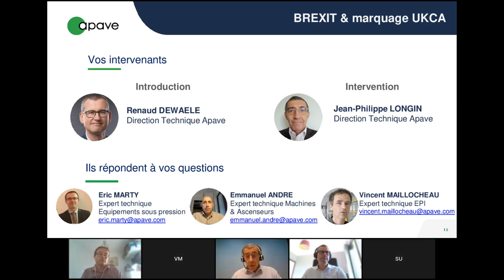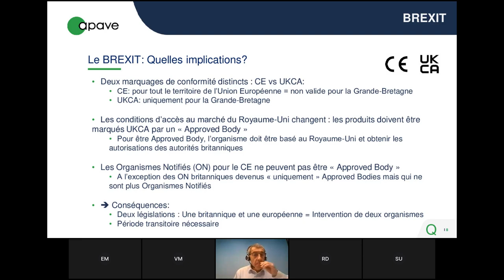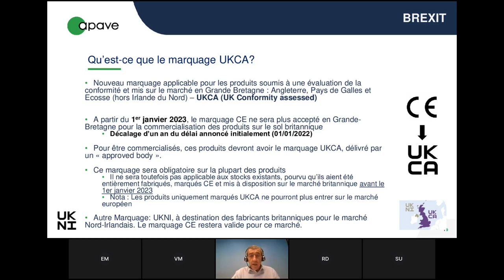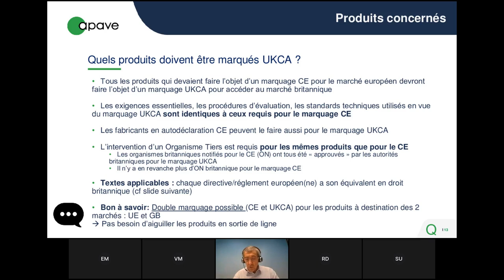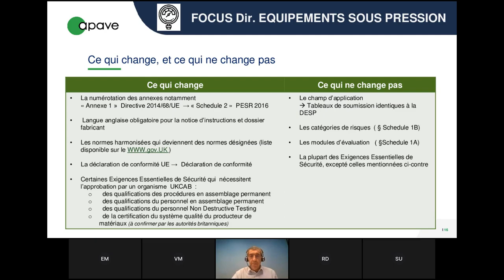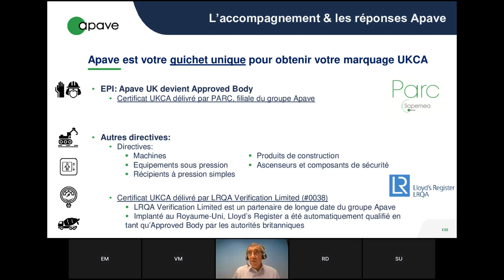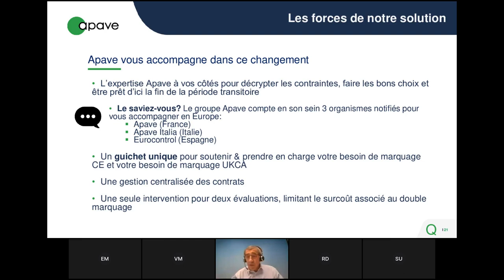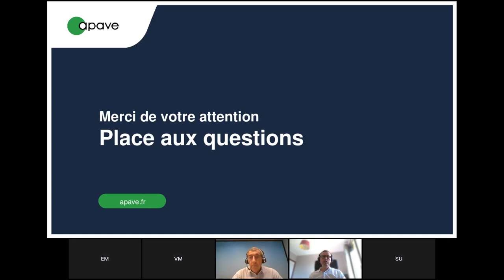Replay - eWorkshop sur la thématique du Marquage UKCA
Revivez notre eWorkshop du 12/10/2021 sur la thématique du Marquage UKCA !

Vous fabriquez des produits et souhaitez les exporter vers le marché anglais notamment ?

Vous êtes concernés par un changement majeur lié au BREXIT: à compter du 1er janvier 2023, le marquage CE ne sera plus reconnu en Angleterre, en Ecosse et au Pays de Galles !

Depuis le 1er janvier 2021, un nouveau marquage de conformité, le marquage UKCA remplace le marquage CE pour la circulation des produits vers la Grande Bretagne.

Besoin d’information pour comprendre comment respecter les nouvelles contraintes liées au marquage UKCA?

Ce webinaire est fait pour vous!

Pour assurer la continuité de vos activités et faciliter vos démarches, les experts APAVE vous proposent un éclairage complet sur les actions à réaliser avant le 1er janvier 2023 au travers d’un atelier interactif en distanciel, à l’issue duquel vous pourrez poser des questions!

Au programme :
- Le Brexit et ses impacts sur le marquage des produits (marquage UKCA vs marquage CE)
- Les produits concernés par le marquage UKCA et la réglementation applicable
- Comment être prêt pour assurer la continuité de ses activités sur le marché Anglais
Nos experts vous apporteront des réponses concrètes et précises lors de ce temps d’échange d’1h dédié au marquage UKCA.

Nos intervenants :
- Renaud Dewaele : Direction Technique
- Jean Philippe Longin : Direction Technique

Avec la participation de:
- Eric Marty : Expert technique équipements sous pression
- Emmanuel André : Expert technique Machines & Ascenseurs
- Vincent Maillocheau: Expert technique EPI